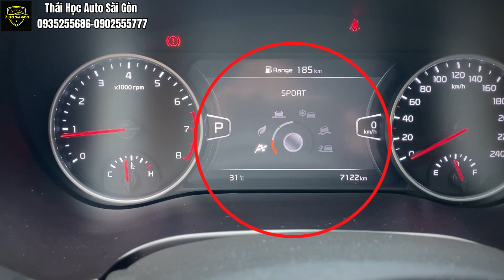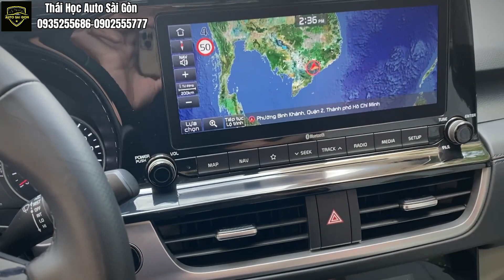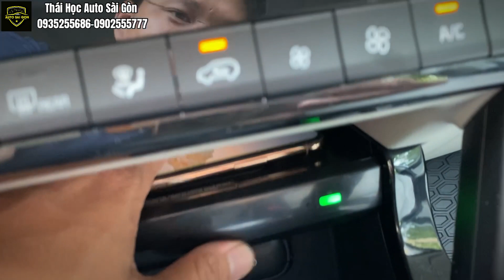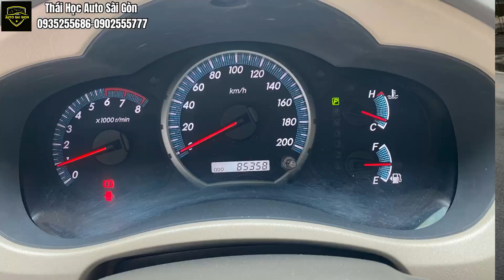Giá xe Kia Seltos 1.4 Premium 2020 tại Auto Sài Gòn - Thu mua ô tô cũ giá cao tại TpHCM và các tỉnh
Auto Sài Gòn kính gởi Qúy khách mẫu xe Kia Seltos 1.4 Premium 2022 mới nhất. Auto Sài Gòn thu mua ô tô cũ giá cao tại Tp.HCM và các tỉnh tận nơi.
Định giá xe cũ miễn phí. Thu cũ đổi mới giá tốt nhất
✔️Auto Sài Gòn chuyên ô tô cũ chất lượng
🎯Định giá xe cũ miễn phí: 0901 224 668
👉Địa chỉ: 14 Lương Định Của, P. An Phú, Thủ Đức, Tp. HCM